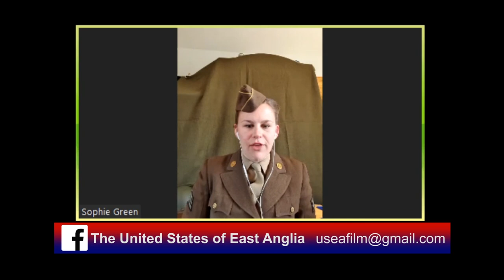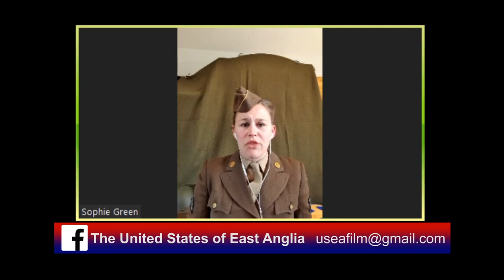USEA facebook clip 03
Visit our facebook page: The United States Of East Anglia.
Zoom interview with Sophie Green - Sophie talks about woman of the United States forces based in East Anglia during the Second World War and marking the 75th Anniversary of D-Day, 8th May 2020...